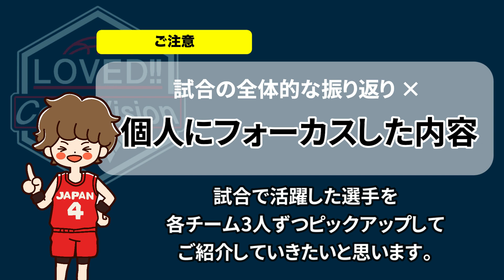脅威の大逆転！良かったなぁという選手を３人ずつご紹介！【ENEOSサンフラワーズ VS 富士通レッドウェーブ_GAME2】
あとは藤本愛妃選手も良かったですね！
渡嘉敷選手相手に体を張ったディフェンスで耐えていました
ちょっとゴール下を外していましたが。。。

Wリーグをもっと盛り上げたい！そんな気持ちで運営しています。
更新は不定期ですが、作りたいものやお伝えしたいことを動画にしております。
気づいたところや改善点などありましたら遠慮なくコメントにて残していただけるとありがたいです！

【お願い】
試合の感想なんかも視聴者の方々同士でも交流ができたらいいなと思っています！
詳しいかどうかは置いておいて、良い点も悪い点も思ったことはコメントに残してもらえると嬉しいです！
視聴者の方の中には私なんかより圧倒的に詳しい方もいらっしゃるので、この際みんなで詳しくなっちゃいましょう！！